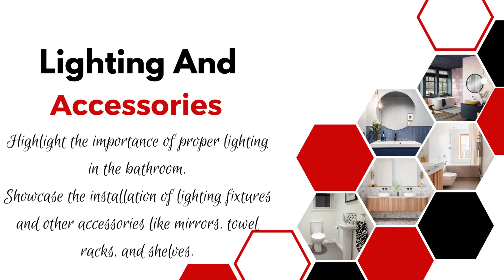A Complete Bathroom Renovation Guide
Transform your bathroom with ease! Our comprehensive renovation guide covers everything you need to know for a stunning and stress-free bathroom makeover. Watch now for expert tips and step-by-step instructions.